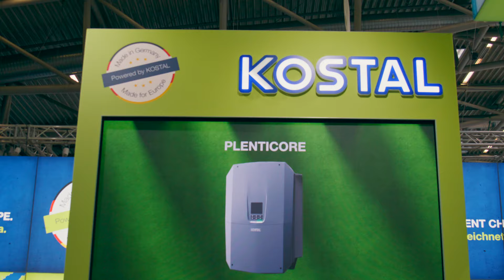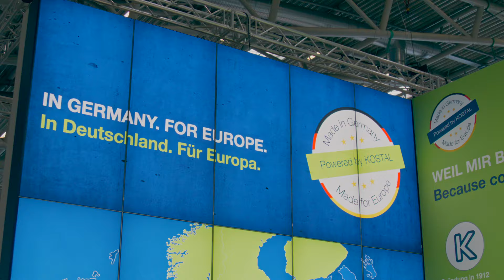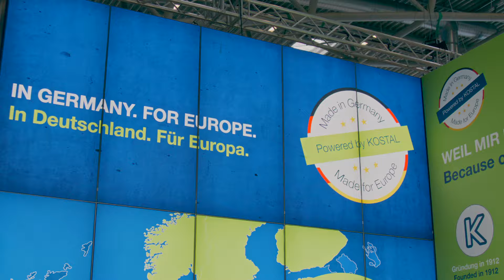KOSTALExperience: Installateur-Vorstellungen Teil 3/4 | Photovoltaik-Experten im Fokus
Seit Generationen ein Familienunternehmen zu sein, bedeutet für uns, zu wissen, woher wir kommen, was wir können, was wir wollen und was uns miteinander verbindet.

Dies gilt auch für unsere Partner und zertifizierten Installateure.

Wir arbeiten und setzen seit Jahrzehnten auf verlässliche, seriöse und bodenständige Fachbetriebe im Bereich Photovoltaik-Installationen.

Einen kleinen Ausschnitt unserer Partner im Bereich Photovoltaik-Installationen stellen wir Ihnen in dieser Videoreihe vor:

Mit dabei sind in Video 3 / 4:
Kai Nehring - Solar- und Elektrotechnik Nehring GmbH, Firmensitz: Schwerte
Marc Wengenroth - RW Solar GmbH, Firmensitz: Iserlohn
Dirk Schlünz - Schlau Solar Gmbh, Firmensitz: Strahlsund

Suchen Sie einen KOSTAL Installateur in Ihrer Nähe?

Möchten Sie zertifizierter KOSTAL Installateur werden und in unserer Installateur-Suche gelistet werden?

Wenn Sie rund um KOSTAL, KOSTAL News, KOSTAL Produkte und Innovationen sowie KOSTAL Service- & Produkttutorials auf dem Laufenden bleiben wollen, dann abonnieren Sie gerne den KOSTAL YouTube Kanal kostenlos, indem Sie diesem Link folgen:

▬ Über KOSTAL ▬▬▬▬▬▬▬▬▬▬▬▬▬▬▬
► KOSTAL Solar Electric wurde 2006 als eigener Unternehmenszweig der KOSTAL Industrie Elektrik gegründet und zählt heute zu den führenden Anbietern von innovativen Solar-, Hybrid- und Batterie-Wechselrichtern – für private und gewerbliche Anlagen. Der KOSTAL Smart Energy Meter, der KOSTAL Plenticore und die KOSTAL Wallbox runden das innovative Produktportfolio ab. Mit der KOSTAL Solar App und dem Solar Portal verfügen KOSTAL Kunden über zentrale Instrumente für eine intelligente Erzeugung, Speicherung, Steuerung und Nutzung von solarer Energie.

▬  Hier finden Sie alle offiziellen KOSTAL Social Media Auftritte ▬▬▬▬▬▬▬▬▬▬